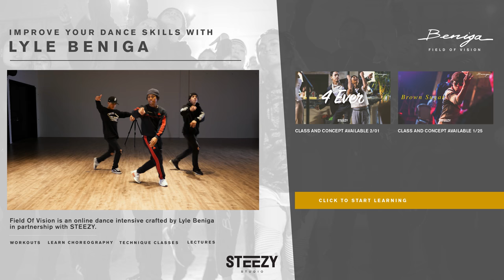East Coast REMIX - A$AP Ferg Dance | Lyle Beniga Choreography | Field of Vision | STEEZY.CO (Adv)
Lyle Beniga Choreography to "East Coast REMIX" by A$AP Ferg
Part of the Field of Vision immersive online dance intensive available exclusively on STEEZY Studio. Learn this piece at home!

– STEEZY Squad

CHOREOGRAPHY
Lyle Beniga

DANCERS
Amanda Grind
Ami Takashima
Esai Ramirez
Lyle Beniga
Richard "Lil Swagg" Curtis
Shiori Murayama
Jimmy  Nguyen
Julien Chinchilla

EXTRAS
Angie Chiraz
Chantelle Maybir
David Carlos
Jas Querubin
Jeremy Jasper Reyes
Jessie Ma
Joemart Garner
Jonathan Ilagan
Kathleen Reichenberger
Larry Li
Neil Grecia
Nick Joseph
Nicklas Bernardo
Raemon Joshua Picardal
Ryanna Declines
Samantha Belen
Victoria Ayad
Xander McIntosh

MUSIC
“East Coast REMIX” (feat. Busta Rhymes, A$AP Rocky, Dave East, French Montana, Rick Ross & Snoop Dogg) by A$AP Ferg

ABOUT FIELD OF VISION

Field of Vision is an immersive online dance intensive taught by Lyle Beniga and available exclusively on STEEZY Studio. It is comprised of 3 choreography classes–East Coast, Brown Sugar, and 4Ever–each supplemented by technique classes designed to help students rise to their potential as dancers, performers, and artists. The lecture, The Origin of Style, takes student inside his concept with reflections on his training, influences, and career.

"For me movement relates to life, and you're going to learn things that will help you find your own unique approach by tapping into mine.

"This program will make you a more self aware dancer, a better performer, and a mature student in any classroom or rehearsal you step into."

– Lyle Beniga

WHAT IS STEEZY STUDIO?

We’re dancers just like you, so we created STEEZY Studio to provide you with online dance classes from your favorite choreographers.

STEEZY online dance classes are broken down in a step-by-step and easy-to-learn format so anyone can learn how to dance!

The special video player we created is made specifically to teach dance. You can learn at your own pace and choose different views that help you learn best.

STEEZY Classes are better than dance tutorials, they're real class.